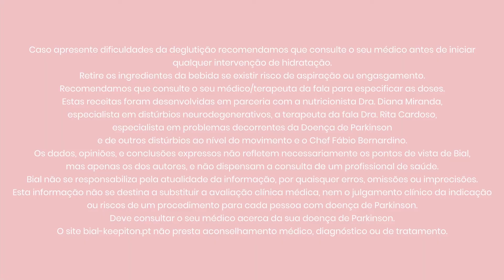Sumo de Laranja | Receita Disfagia Sólidos | Bial Parkinson